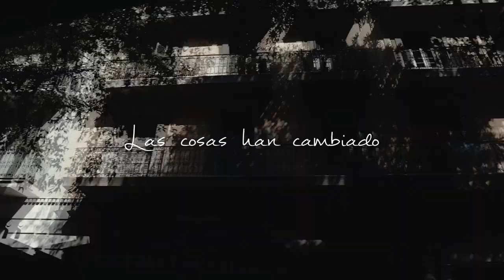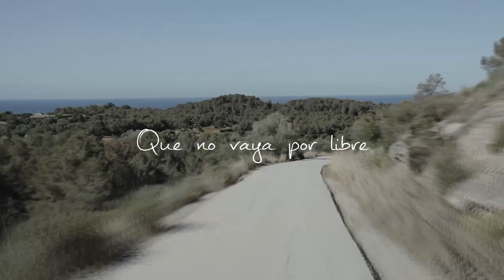VoiceOver Spot Col·legi de mediadors d'Assegurances